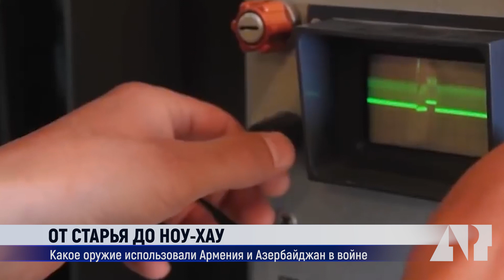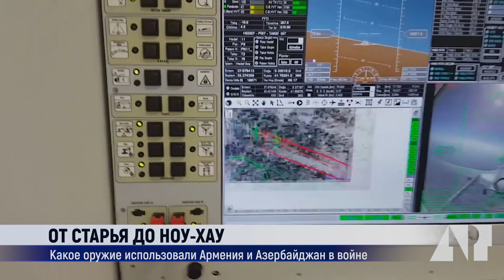От старья до ноу-хау: какое оружие использовали Армения и Азербайджан в войне